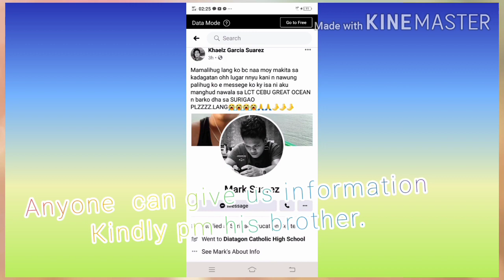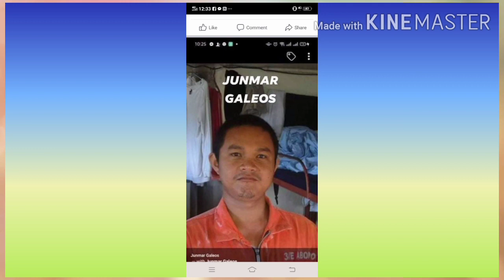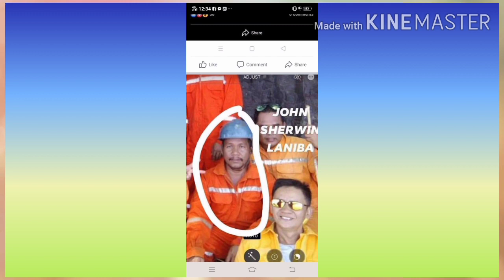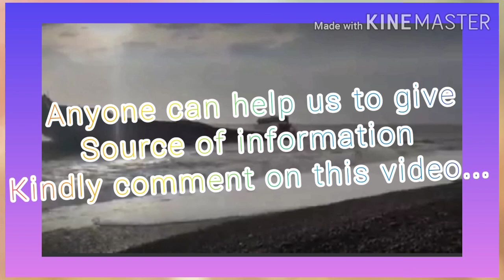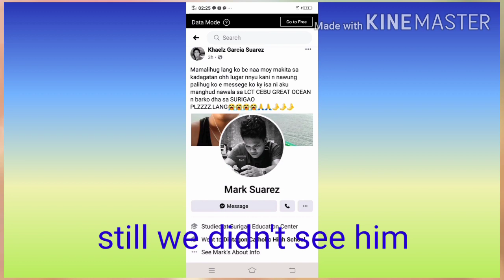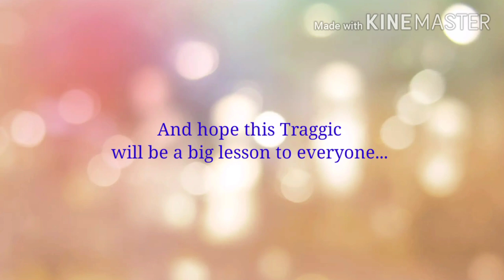The Actual Picture Capture of Mark Suarez B4 LCT Cebu Great Ocean Capt. Declared Abandoneship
This Video is dedicated to our missing cousin named Mark Garcia Suarez.